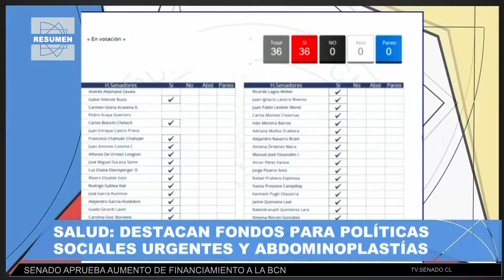Especial Resumen de Sala - Presupuesto 2019